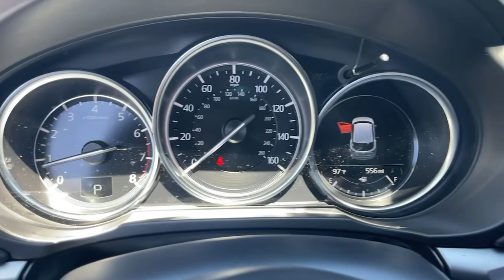2021 Mazda CX-5 Riverside, Temecula, Loma Linda, Orange County, Corona, CA M5202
Jet Black Mica New 2021 Mazda CX-5 available in Corona, California at Cardinal Way Mazda Corona. Servicing the Riverside, Temecula, Loma Linda, Orange County, CA area.

Want us to come to you? No problem! In case we missed a picture or a detail you would like to see of this 2021 CX-5, we are happy to send you A PERSONAL VIDEO walking around the vehicle focusing on the closest details that are important to you. We can send it directly to you via text or email. We look forward to hearing from you!brbrJet Black Mica 2021 Mazda CX-5 Touring AWD 6-Speed Automatic SKYACTIV 2.5L 4-Cylinder DOHC 16VbrbrRecent Arrival! 24/30 City/Highway MPGbrbrbrWe develop outstanding relationships where everybody wins! New & Pre-Owned Certified Mazda cars in Corona, Yorba Linda, Riverside, Irvine, Eastvale, Norco, Ontario, Puente Hills. Price does not include dealer installed options, warranties, $80 doc fee or registration.